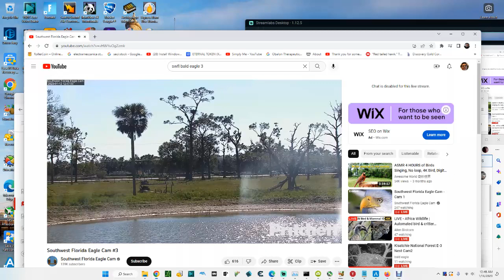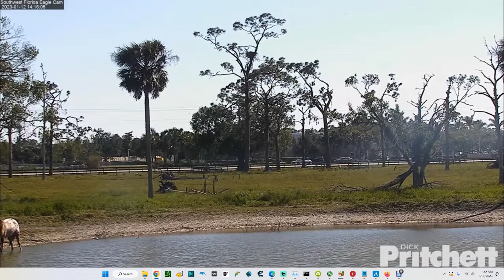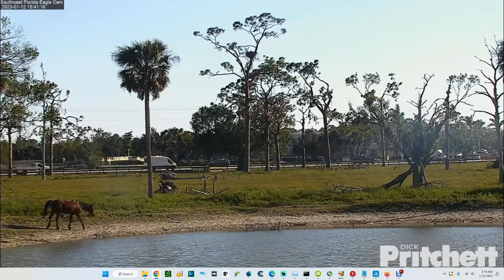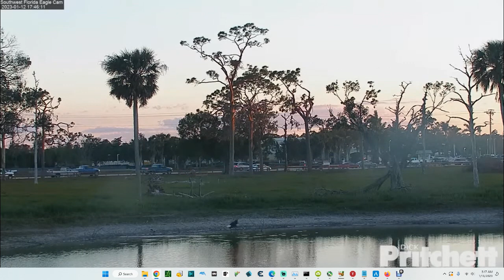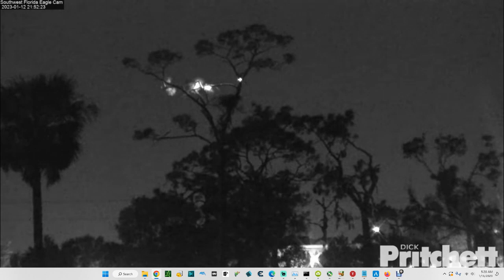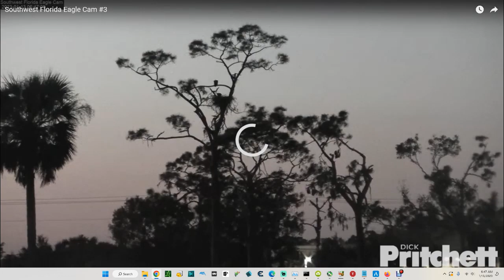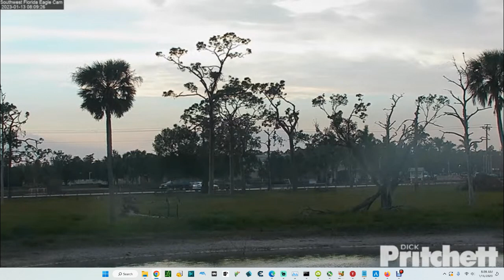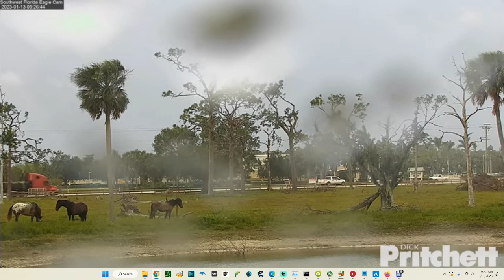SWFL Bald Eagles (Cam 3) 01/13/2023 00:48